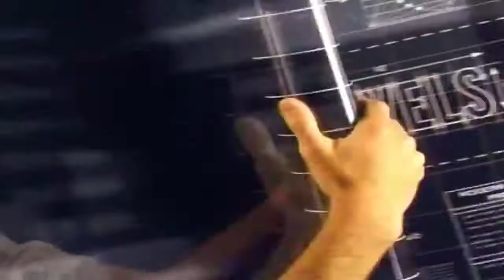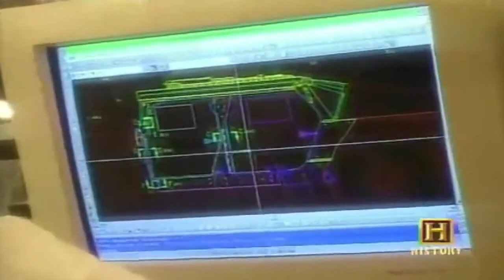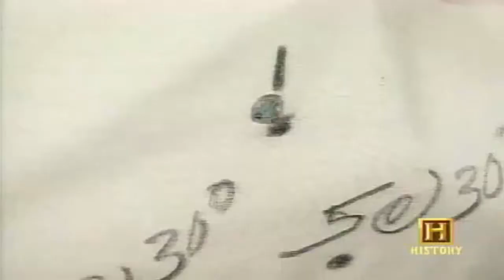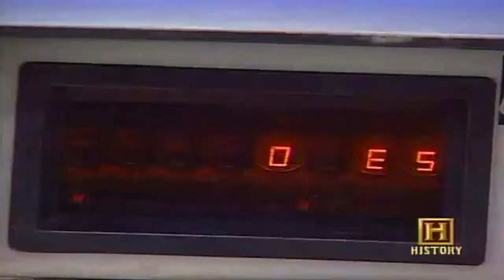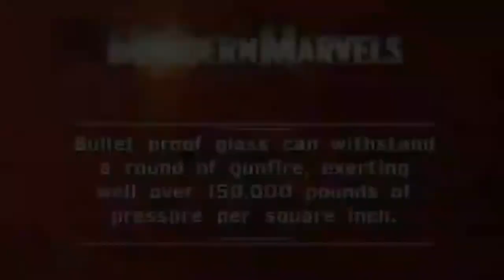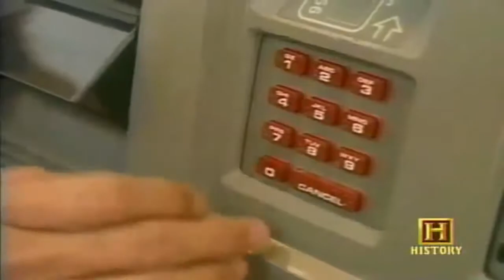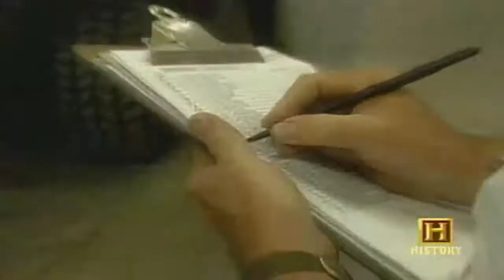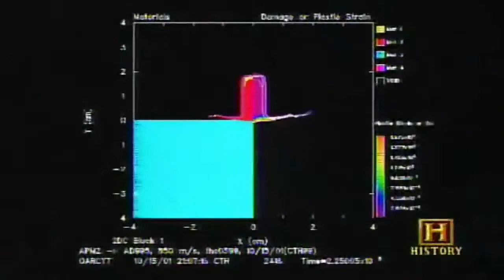Bullet Proof: What Saved Many In Gun Fights - History Documentary Films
Armour or armor is a protective covering that is made use of to avoid damages from being brought upon to a things, individual, or vehicle by direct get in touch with tools or projectiles, generally during battle, or from damage caused by a possibly harmful atmosphere or activity (e.g., biking, construction sites, and so on). Personal armour is made use of to protect soldiers and war animals. Motor vehicle armour is used on warships and armoured fighting cars.

A second use of the term armour explains armored pressures, armoured weapons, and their function in combat. After the evolution of armoured warfare, mechanised infantry and their weapons became described jointly as "armour".

Armour has been utilized throughout recorded record. It has actually been made from a range of products, starting with simple natural leather security and advancing via mail and steel plate into today's modern compounds.